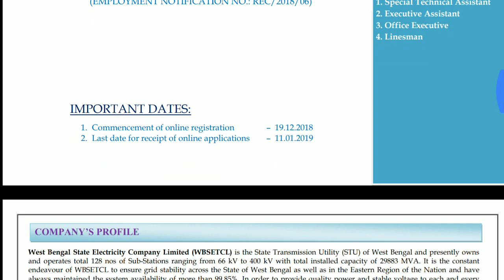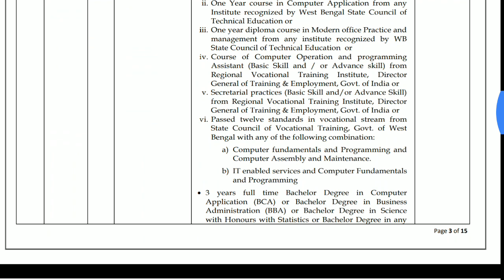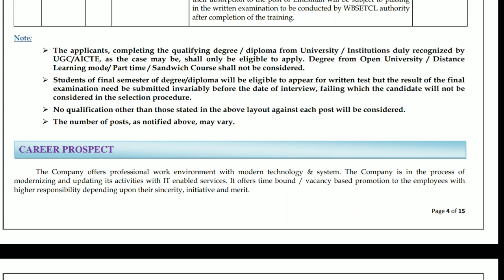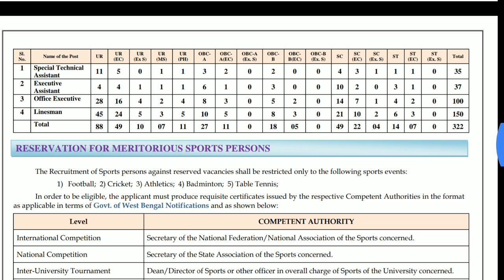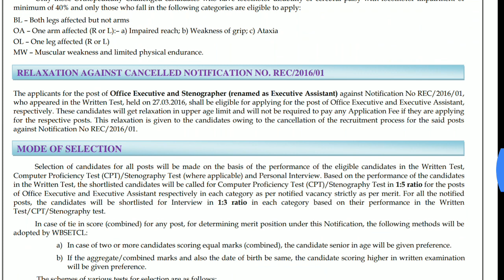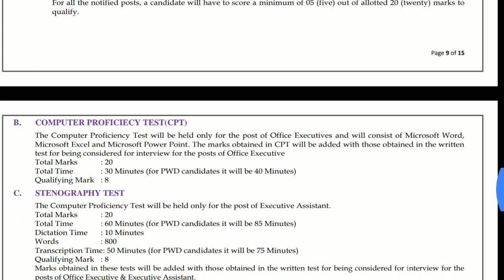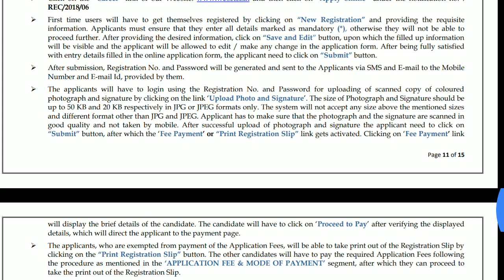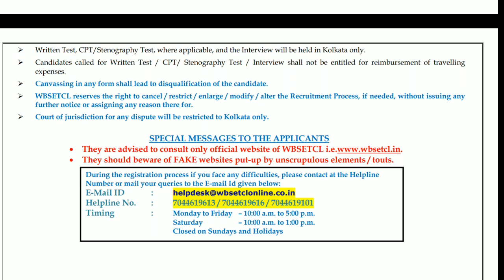WBSETCL RECRUITMENT 2018-19 | GRADUATE DIPLOMA ITI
In this video I discussed about the recruitment advertisement of WBSETCL.
Watch this video till the end to know all the details.

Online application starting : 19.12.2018